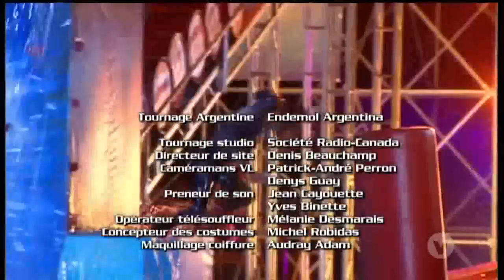wipeout Jean-Philippe Berrigan episode 2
tin bande de cave